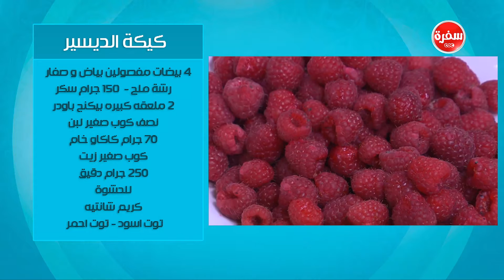كيك الديسير | زينب مصطفى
طريقة عمل كيك الديسير مع زينب مصطفي في بالصحة والراحة